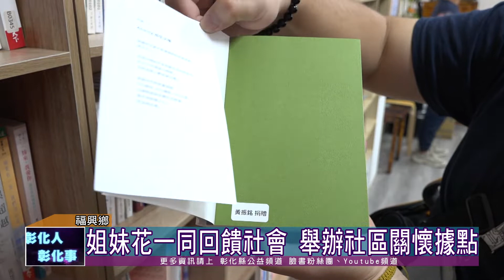111-05-02 第309個社區照顧關懷據點 彰化福興众益書坊啟用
彰化縣第309個社區照顧關懷據點-福興众益書坊，2日上午贈牌啟用，由众益書坊學會理事長陳美芳及總幹事陳桂花姐妹，為了照顧長輩返鄉奉獻，舉辦關懷據點。
中華民國众益書坊學會理事長陳美芳本身喜歡閱讀，剛好前幾年在法鼓山學佛，給自己發願想回饋社會，與大家一起結緣。
彰化縣政府重視長者的福利和權益，希望朝向一村里一據點邁進，讓長輩可以就近在據點參加活動，獲得妥適的照顧，營造銀髮友善環境，共同打造一個幸福宜居的未來。